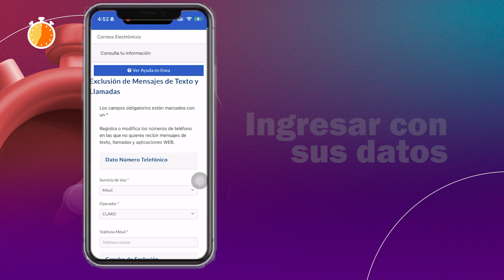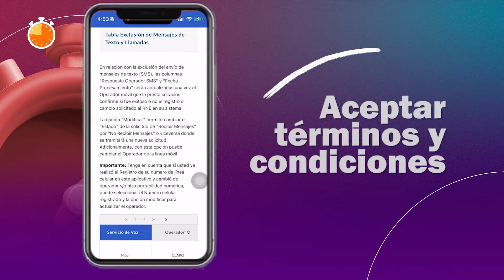Así funcionará la plataforma para dejar de recibir llamadas y mensajes promocionales en Colombia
NoticiasRCN | La Comisión de Regulación de Comunicaciones (CRC) anunció que a partir del 10 de abril empezará a funcionar el Registro de Números Excluidos (RNE), una plataforma que limita el envío de contenido con fines comerciales y publicitarios por parte de productores y proveedores de bienes y servicios.